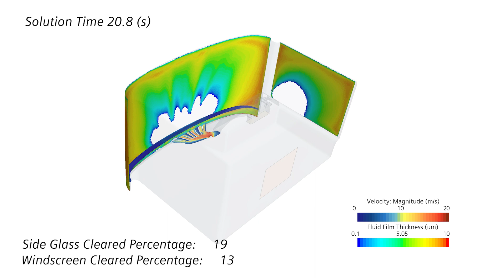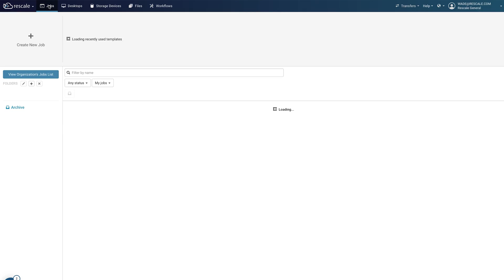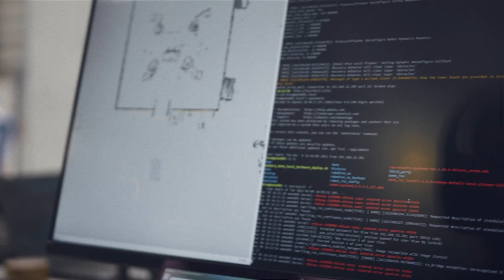Electric vehicle maker Arrival uses Rescale to run their simulations in the cloud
About Rescale:

Rescale is high performance computing built for the cloud, to empower engineers while giving IT security and control. From supersonic jets to personalized medicine, industry leaders are bringing new product innovations to market with unprecedented speed and efficiency with Rescale, a cloud platform delivering intelligent full-stack automation and performance optimization. IT leaders use Rescale to deliver HPC-as-a-Service with a secure control plane to deliver any application, on any architecture, at any scale on their cloud of choice.

About Arrival @ARRIVALUK  :

Arrival's mission is to master a radically more efficient New Method to design, produce, sell and service the best ever electric vehicle, because we want a world where cities are free from fossil fuel vehicles. Our in-house technologies enable a unique approach to produce vehicles using rapidly-scalable, local Microfactories. This method facilitates cities and governments in achieving their sustainability goals whilst also supercharging their communities. This vertically integrated business model is how we can have the radical impact our world needs today. Arrival (NASDAQ: ARVL) is a joint stock company governed by Luxembourg law.